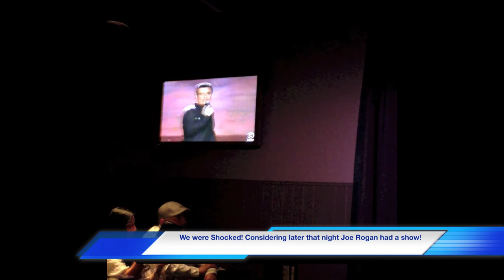A Night Of DeathSquad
A Night Of DeathSquad With An Outrageous Beginning @jordan_realtalk @waterboxer @mariemelt @bellacandacie

This night I was there to see Joe Rogan, Redban and Joey Diaz all do comedy with my friend from Twitter and my girlfriend and his wife and looky what pops up on the promotional screens before the night started! Mr. Carl Menstealia being promoted at the icehouse during a Joey Diaz podcast. The video also played during a deathsquad show 5 days before this was recorded! Craziness I thought. What you think?